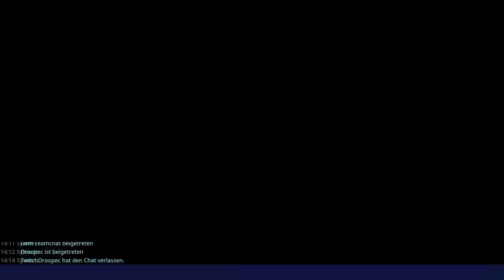Fortnite STW #0160 Bekämpfe den Sturm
Fortnite STW #0160 Bekämpfe den Sturm Salzwasseruntiefen Unterfangenen Zone Solo lvl 94